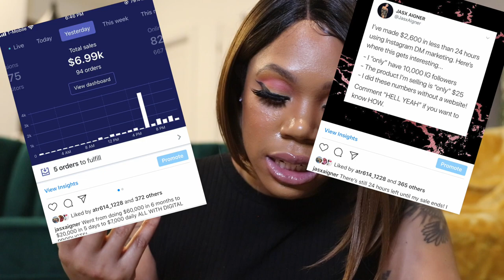BREAKING DOWN HOW I MADE $100,000 IN 30 DAYS! MY EXACT MARKETING STRATEGIES | Jasx Aigner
Today's video is all about making COINS in your sleep! I broke down exactly what I did to hit my first six figure month bringing in over $100,000 in less than 30 days! Believe me when I say, if I can do it YOU CAN DO IT TOO. Especially because I give you the blueprint for it all lol be sure to check out the links that I mentioned in the video below:

Storytime - How I went from 86 cents in my bank account to making over $100,000 in 30 days